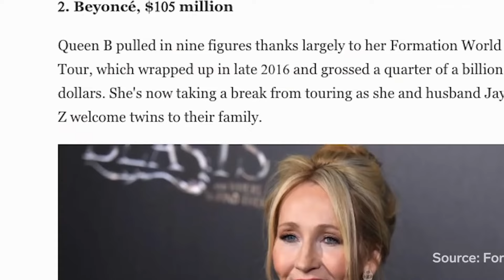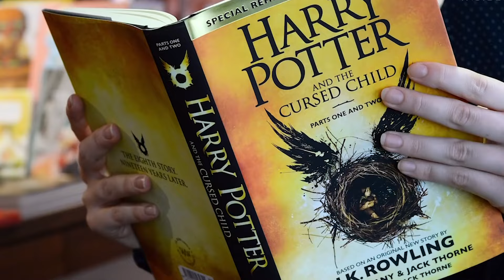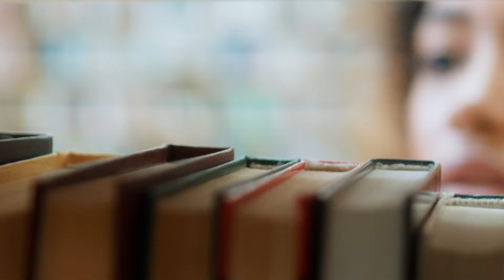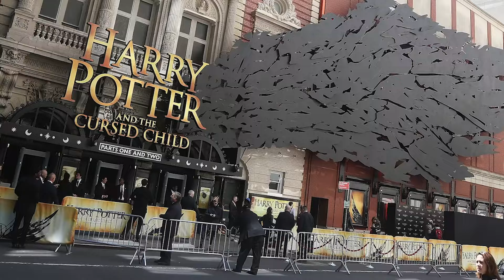This Made her World's Richest Author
The multimillion Success Story and the luxury lifestyle Of J.K Rowling - From Deep Depression To World's RICHEST AUTHOR.

J.K Rowling is one of the most motivational and inspiration people who showed the world how faith can pull you through just about anything, and that hard work really does pay off. Anyone can rich success, be rich, make a lot of money and live a luxury lifestyle by determination. Never give up on a dream just because of the time it will take to accomplish it. The time will pass anyway.

We take a look inside the luxurious world​ оf J.K Rowling​ with​ a net worth exceeding $850 million which she blew on her mega mansion. Watch how she spends her millions , where success, luxury, and​ a touch​ оf superstition converge. Her extravagant lifestyle truly has to be seen to be believed. But Rowling’s luxury lifestyle doesn’t stop with her multimillion mansion. She has a a $102 million private plane to help her get around.

THE LUXURY WORLD:
Welcome to the world of luxury, full of abundance and prosperity 💸💰 a world where Titans of industry live a life of extravagant indulgences.
Luxury World is your ultimate destination for immersing yourself in the world of wealth, luxury, and financial prosperity!🌟 We believe in the power of the mind and the energy of affirmations to attract abundance and manifest a life of Luxury. We Offer:
1. Luxury Lifestyle Insights:Dive into the lavish lives of billionaires and millionaires. From travel destinations, luxury cars, and luxury mansions.
2. Wealth Affirmations:Tune in daily for powerful affirmations that will help you reprogram your mind for success. Our affirmations are designed to attract financial abundance, and elevate your mindset to think like the wealthy.
3. Success Stories:Get inspired by the success stories of self-made millionaires and billionaires. Learn from their journeys, and strategies.
4. Money Mindset Tips:Discover practical tips and techniques to shift your money mindset and attract more prosperity into your life.

The Forbes billionaire list is always an interesting look at the world's biggest players. What it doesn't tell you, however, how this billionaires manage their money and wealth. If you are looking for a solid foundations or looking to optimize your gains, you are in the right place.

IMPORTANT:
We recognize that the aspiration to achieve wealth can strongly motivate many individuals. However, it's important to clarify that when we use phrases like "get rich quick" in our videos, we are using a metaphor to assure the importance of having the right mindset regarding wealth.
True wealth, whether financial, emotional, or spiritual, is typically built over time through persistent effort, financial education, and thoughtful decision-making. We are convinced that mindset is a key factor in this process. Note that, we are not a financial advisor, we only do our best to bring to you a glimpse about many important financial strategies and money mindset topics. We encourage you to get an idea about each strategy here in our channel, and do more in depth research in each of them that you are interested about after.
When we mention "get rich in 6 months," we are urging viewers to embrace a growth mindset, as we believe that wealth begins in the mind.